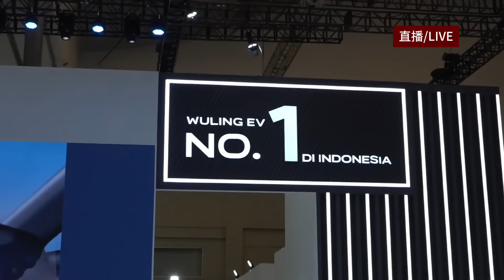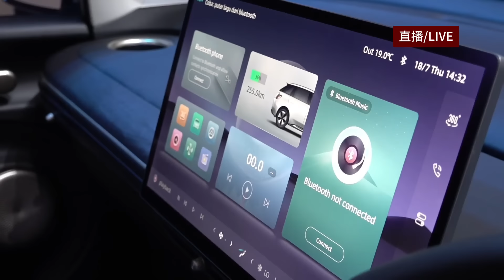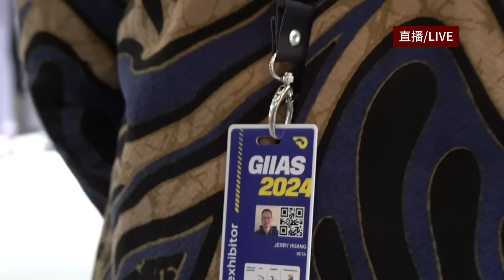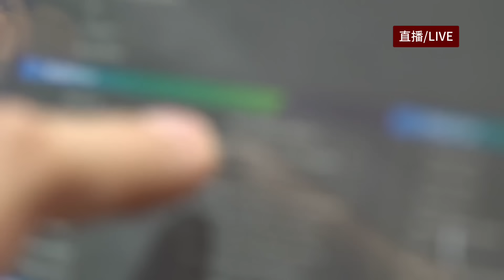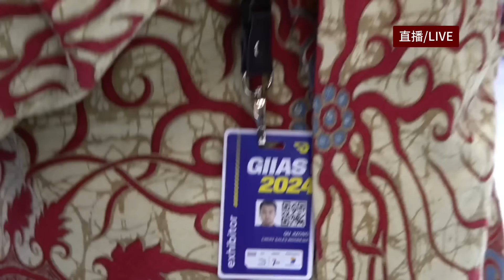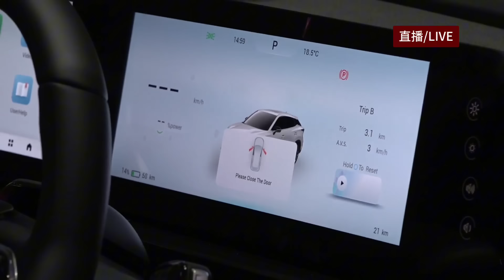“征战”东南亚，与日系车正面交锋！中国新能源汽车闪耀印尼国际车展/China New Energy Vehicles/Indonesia International Auto Show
为期11天的印度尼西亚国际汽车展（GIIAS）正在印尼会展中心举行。本次车展有11个展馆，占地12万平方米，吸引了超过55个汽车品牌亮相。包括五菱、奇瑞、比亚迪在内的11家中国汽车制造商参加此次展会，为历年来最多。
The 11-day Indonesia International Auto Show (GIIAS) is being held at the Indonesia Convention Center. The show has 11 exhibition halls covering an area of ​​120,000 square meters, attracting more than 55 auto brands. 11 Chinese automakers, including Wuling, Chery, and BYD, participated in the show, the largest number in history.